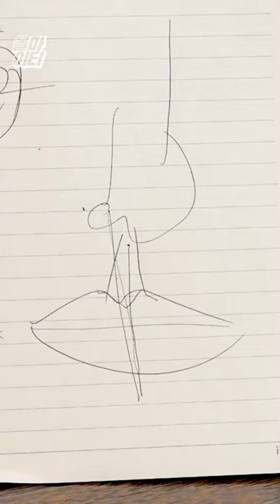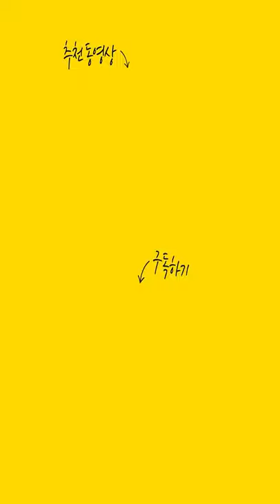💲돈을 부르는 부자 관상& 가난을 부르는 관상💲 "자신의 관상이 궁금하면 꼭 봐야돼" [송파점집 꽃대신]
자막

★대표블로그★
-올마이티TV